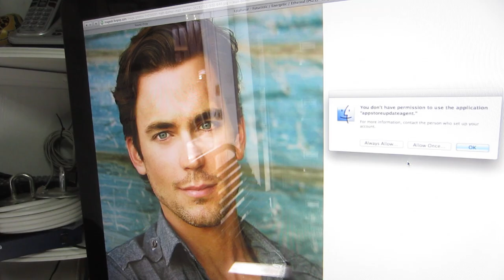SUPERCUTS (Season 2, Episode 26)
Who's getting a haircut? Exactly how cold is it? Who looks like Miley Cyrus? Watch to find out!

The Motivation Mogul continues his commitment to fitness and health by going on his new morning walk routine. Meanwhile the Stunt Vlogger finally gets a haircut at the hands of the Marketing Crusader.

BOWA Studios
12080 Southwest 127 Avenue
Suite 305